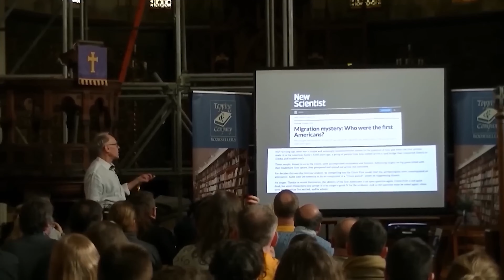Gornaya Shoria Mystery Finally Solved And Isn't Good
Deep in the Shoria Mountains of Southern Siberia, a secret had been hidden for thousands of years. In this remote wilderness, far away from civilization, a discovery was made that could change our understanding of human history.